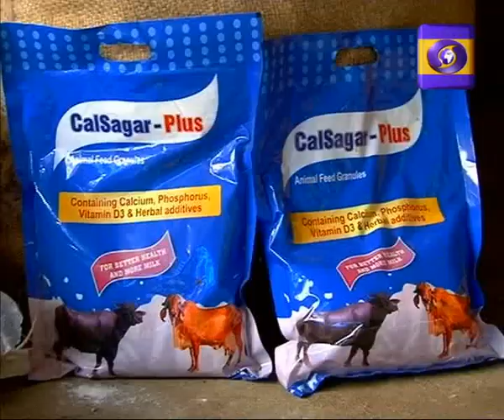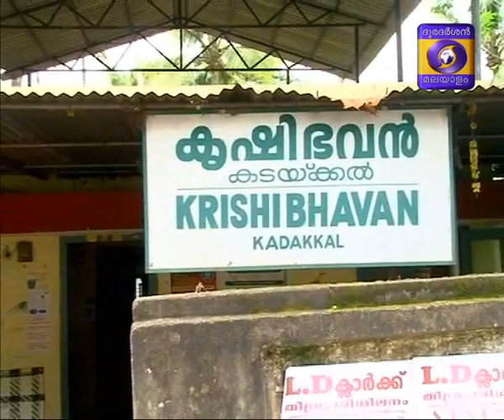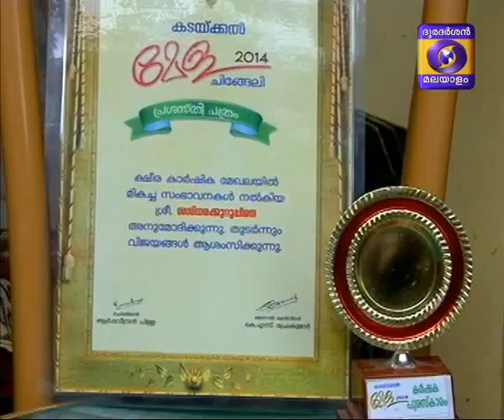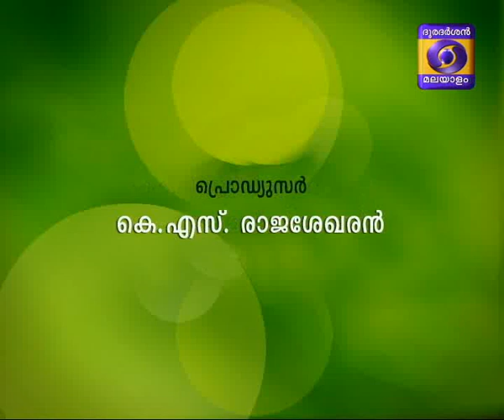Krishidarshan Malayalam 01-08-2016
Paarampariyam pakarnna karshika mikavu